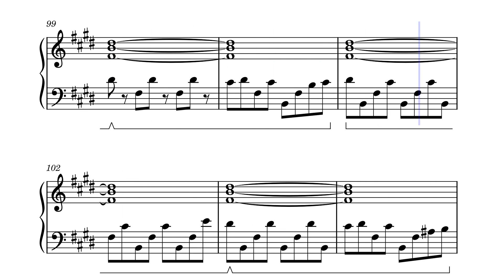Reinvent – Sound Souler (piano solo)